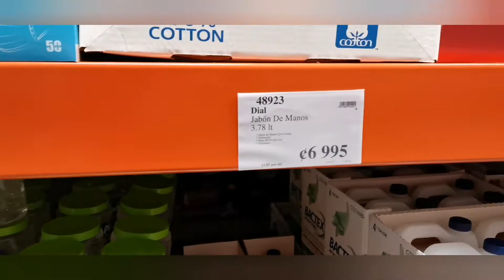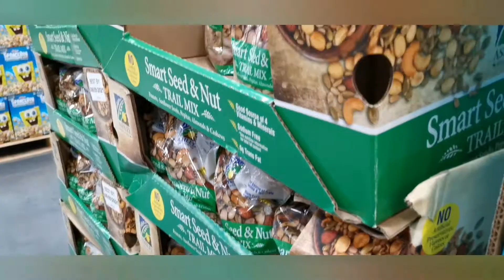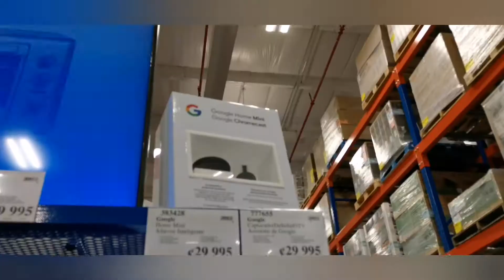PriceSmart de Liberia